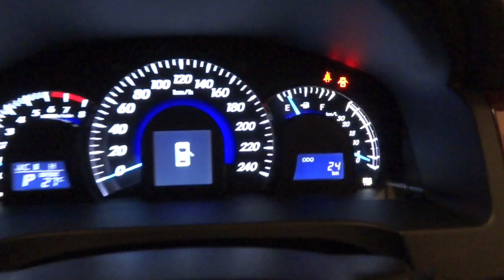SNEAK PEEK : 2012 Toyota Camry 2.5 V Quick Start-Up